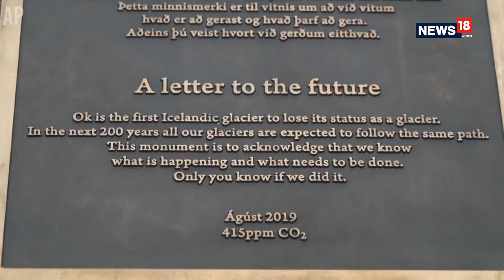Iceland Holds Funeral For Glacier Killed By Climate Change | CRUX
Scores of activists, officials and researchers were among the hundred people that walked up to the top of volcanic mountain Ok in western Iceland to mark the death of a 700-year-old glacier which ceased to exist due to climate change. Okjokull is Iceland’s first glacier to become the victim of climate change and scientists warn that some 400 others on the subarctic island risk the same fate.
A bronze plaque will be unveiled in a ceremony to mark Okjokull -- which translates to "Ok glacier" -- in the presence of local researchers and their peers at Rice University in the United States, who initiated the project.
The plaque bears the inscription "A letter to the future," and is intended to raise awareness about the decline of glaciers and the effects of climate change.

Iceland's Prime Minister Katrin Jakobsdottir, Environment Minister Gudmundur Ingi Gudbrandsson, and the United Nations High Commissioner for Human Rights Mary Robinson are also due to attend the event.